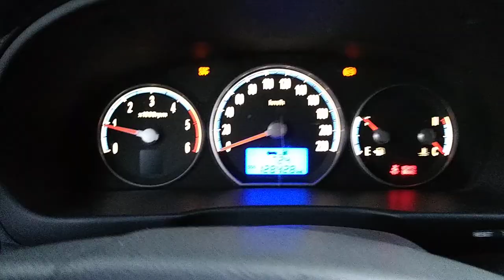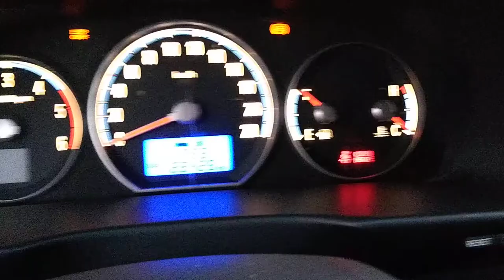Hyundai Santa Fe (2007) - Battery light on/Hard brake pedal! Part 2